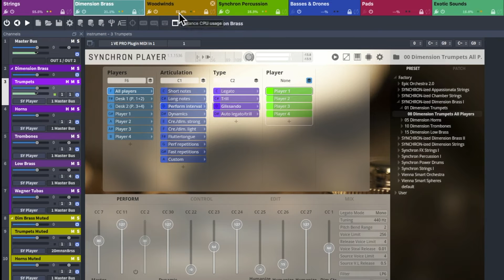VE Pro 7 Interface Improvements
Instance CPU Usage – Realtime read-out of the specific CPU load

Instance MIDI/Audio activity – Better overview, easy to observe and to control MIDI and audio activity

Vertical Instance List – For a quicker overview of all available instances (in addition to the tabbed view)

Improved Color Selection - System Colors available